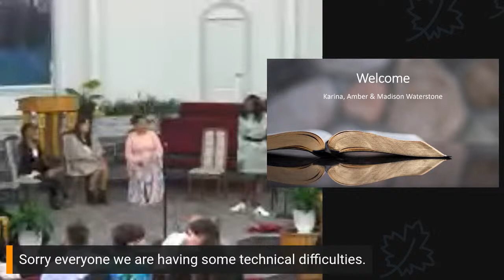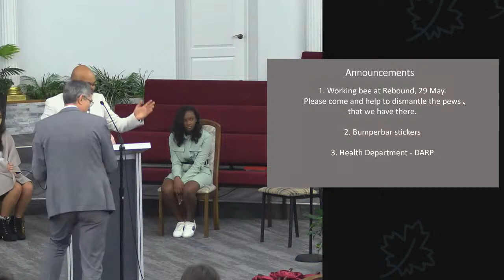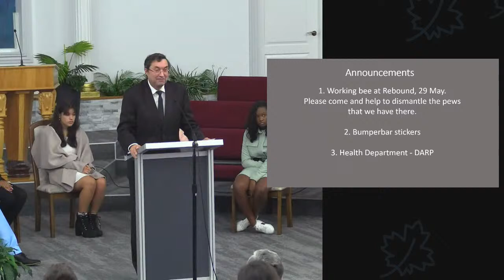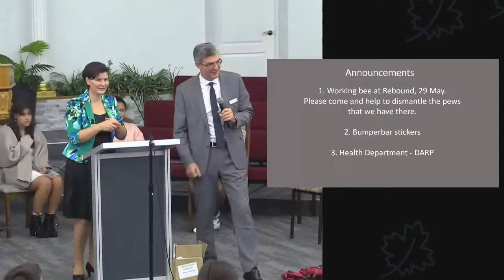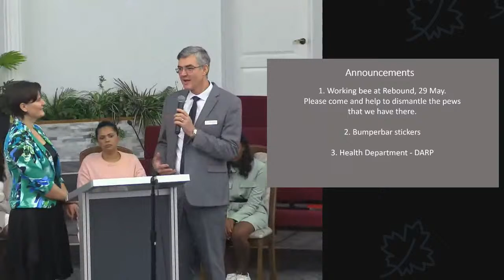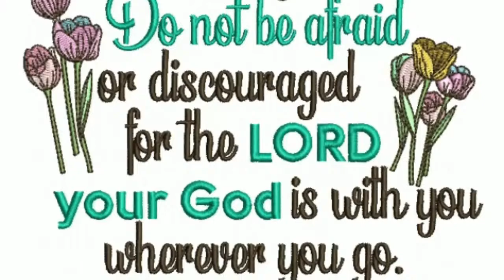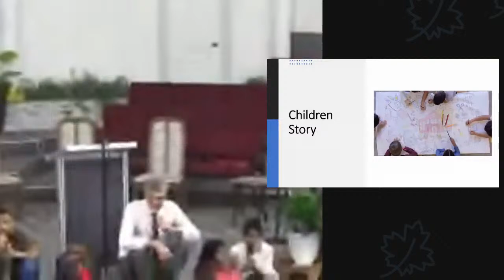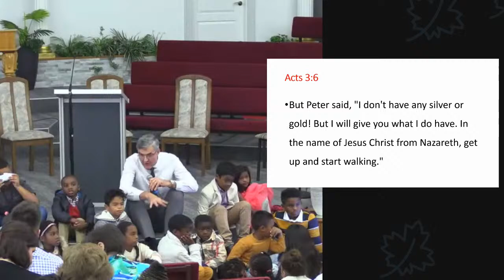Who's Responsibility Is It Anyway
How important is health in the Bible? Does the Bible say anything about it? Is God interested in our physical health in as much as spiritual health? Let's study together this important topic from the Bible.